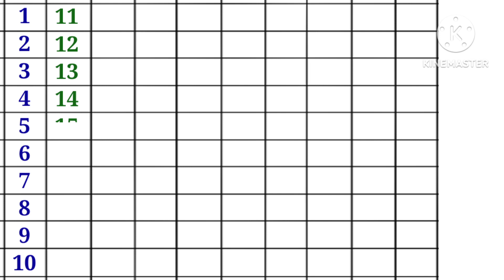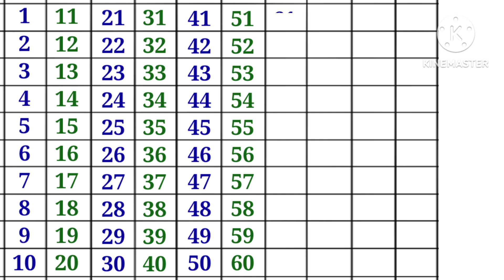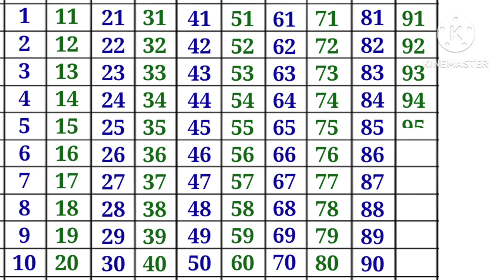1 to 100 | Counting to 100 | Learn to count | Kids Education, 123, counting 123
1 to 100 | Counting to 100 | Learn to count | Kids Education, 123, counting 123

1 to 100 number in English
1 to 100 counting
1 to 100
number 1 to 100
number 1 to 100 in English
count with me 1 to 100
numbers
kids learning
kids education
kindergarten
toddlers
Ankvachan marathi
Marathi ujalani
Write 1 to 100
Reading 1 to 100
Read 1 to 100